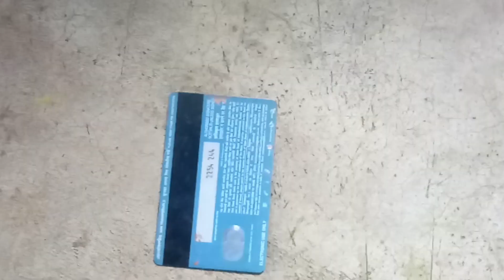How to draw a Ganesh